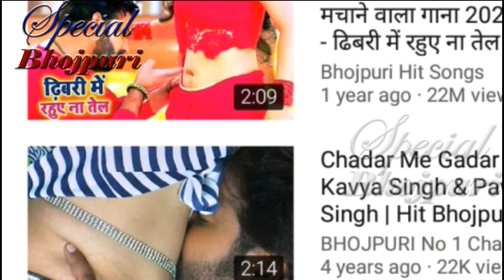फ़िल्म घातक के लिए पवन सिंह ने वो किया जो उन्होंने किसी फ़िल्म में नही किया...||PAWAN SINGH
फ़िल्म घातक के लिए पवन सिंह ने वो किया जो उन्होंने किसी फ़िल्म में नही किया...